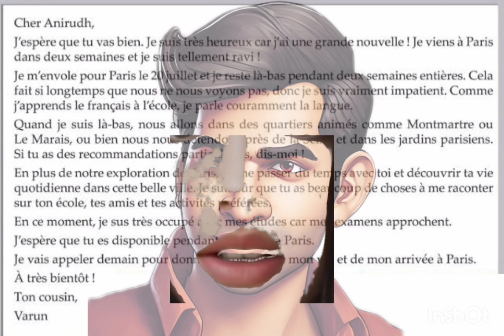un mail de mon cousin alf 4 lecon 1 new 2024 animated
ALF 4
NEW EDITION
LECON 1
UN MAIL DE MON COUSIN
ANIMATED